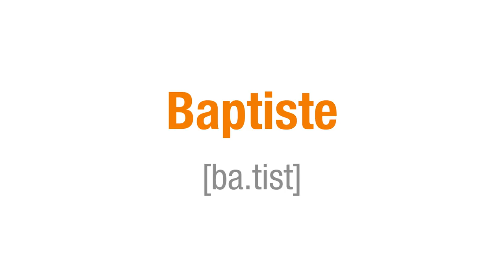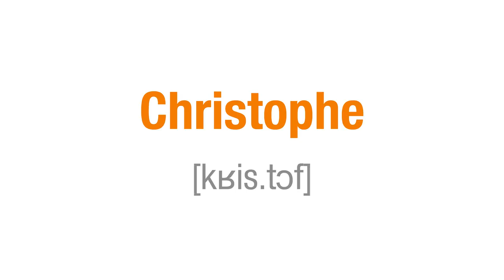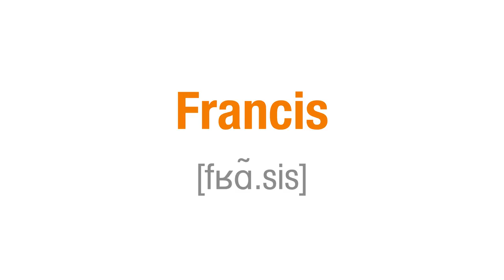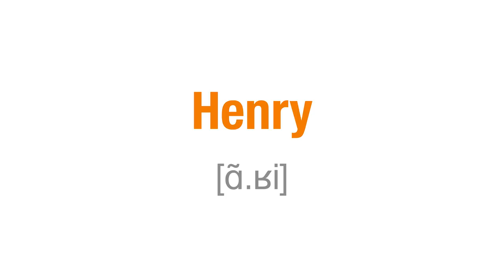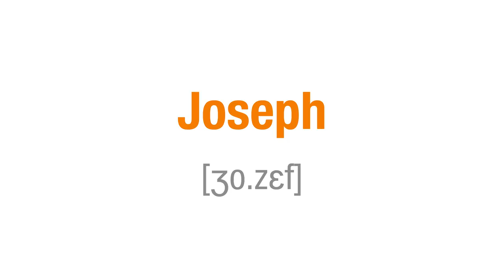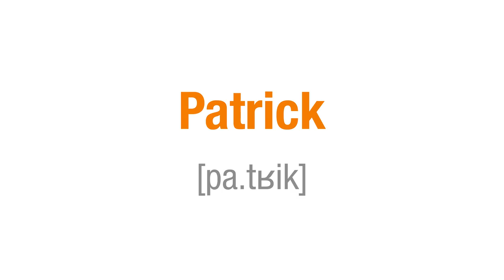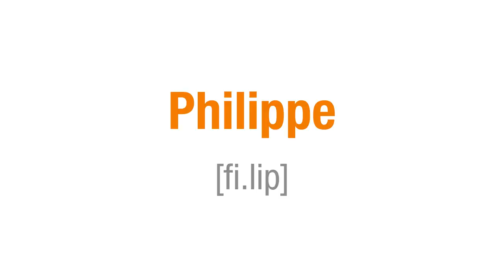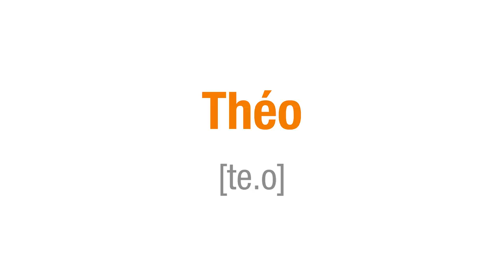Comment prononcer les prénoms masculins en français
Voici une deuxième vidéo qui répond à une question que vous me posez très souvent : comment améliorer sa prononciation en français ?
Dans cette vidéo, vous allez apprendre à prononcer les prénoms masculins ou prénoms de garçon les plus courants en France. Il s’agit des 100 prénoms les plus courants sur la période allant de 1940 à 2017, selon l’Insee.fr.

Quand on veut améliorer sa prononciation en français, on pense souvent au vocabulaire, aux expressions, aux sons ... Mais on oublie souvent que les prénoms sont très importants.

C’est la raison pour laquelle il est très important de bien maîtriser la prononciation des prénoms dans la langue que vous apprenez. Cela vous permettra de vous sentir plus confiants à l’oral et de ne pas vous sentir bloqués dans vos conversations.

👉 SUIVEZ MES COURS DE FRANÇAIS :
Réduction pour les abonnés de la chaîne YouTube, cliquez sur le lien.

Liste des prénoms de garçon la vidéo :
ADRIEN 00:56
ALAIN 01:02
ALEXANDRE 01:08
ALEXIS 01:14
ANDRÉ 01:20
ANTHONY 01:26
ANTOINE 01:32
ARNAUD 01:38
ARTHUR 01:44
BAPTISTE 01:50
BENJAMIN 01:56
BENOÎT 02:02
BERNARD 02:08
BRUNO 02:14
CEDRIC 02:20
CHRISTIAN 02:26
CHRISTOPHE 02:32
CLAUDE 02:38
CLÉMENT 02:44
CYRIL 02:50
DAMIEN 02:56
DANIEL 03:02
DAVID 03:08
DENIS 03:14
DIDIER 03:20
DOMINIQUE 03:26
EMMANUEL 03:32
ENZO 03:38
ERIC 03:44
FABIEN 03:50
FABRICE 03:56
FLORIAN 04:02
FRANCIS 04:08
FRANCK 04:14
FRANÇOIS 04:20
FRÉDÉRIC 04:26
GABRIEL 04:32
GEORGES 04:38
GÉRARD 04:44
GILBERT 04:50
GILLES 04:56
GUILLAUME 05:02
GUY 05:08
HENRI 05:14
HERVÉ 05:20
HUGO 05:26
JACQUES 05:32
JEAN 05:38
JEAN-CLAUDE 05:44
JEAN-FRANÇOIS 05:50
JEAN-LUC 05:56
JEAN-MARC 06:02
JEAN-MICHEL 06:08
JEAN-PIERRE 06:14
JEREMY 06:20
JEROME 06:26
JOËL 06:32
JONATHAN 06:38
JOSEPH 06:44
JULIEN 06:50
KEVIN 06:56
LAURENT 07:02
LÉO 07:08
LIONEL 07:14
LOÏC 07:20
LOUIS 07:26
LUCAS 07:32
LUDOVIC 07:38
MARC 07:44
MATHIEU 07:50
MAXIME 07:56
MICHEL 08:02
MICKAEL 08:08
NATHAN 08:14
NICOLAS 08:20
OLIVIER 08:26
PASCAL 08:32
PATRICE 08:38
PATRICK 08:44
PAUL 08:50
PHILIPPE 08:56
PIERRE 09:02
QUENTIN 09:08
RAPHAËL 09:14
RENÉ 09:20
ROBERT 09:26
ROGER 09:32
ROMAIN 09:38
SÉBASTIEN 09:44
SERGE 09:50
STÉPHANE 09:56
SYLVAIN 10:02
THÉO 10:08
THIERRY 10:14
THOMAS 10:20
VALENTIN 10:26
VINCENT 10:32
XAVIER 10:38
YANNICK 10:44
YVES 10:50